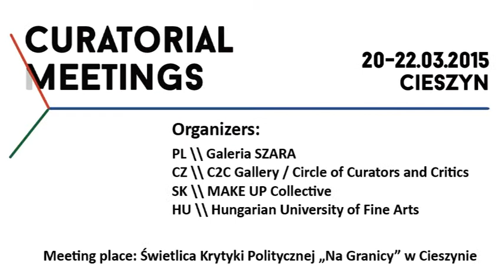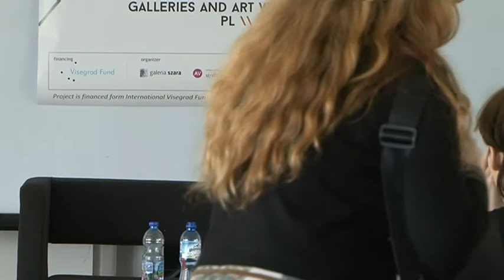Curatorial Meetings / Introduction – Bea Istvánkó 25 // HU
Presentation panel / Hungary
Introduction – Bea Istvánkó